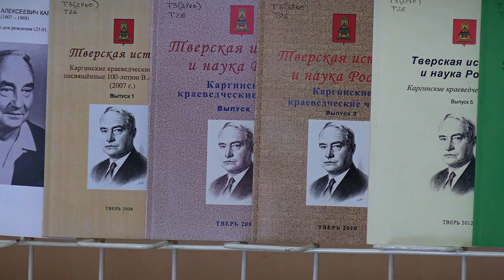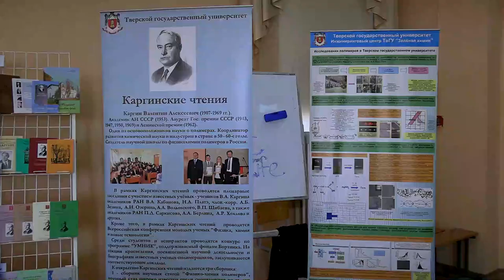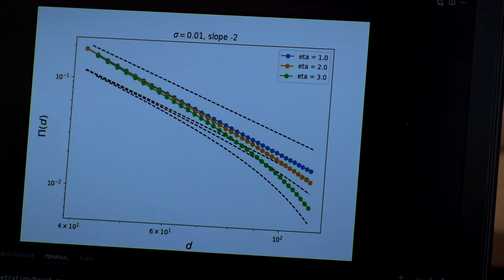В Твери открылись XXX Каргинские чтения